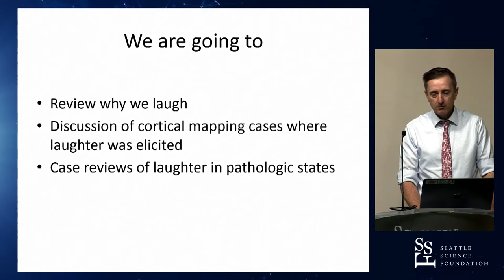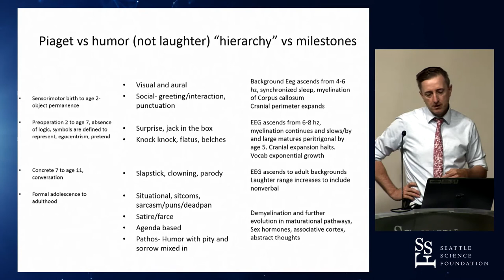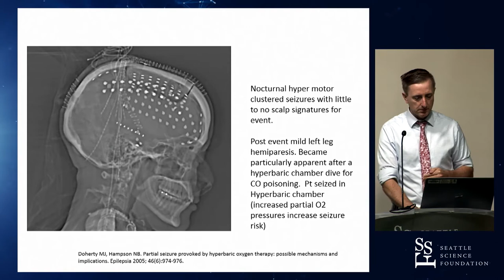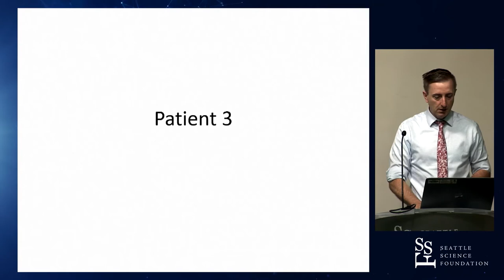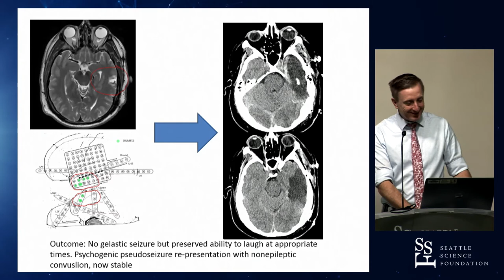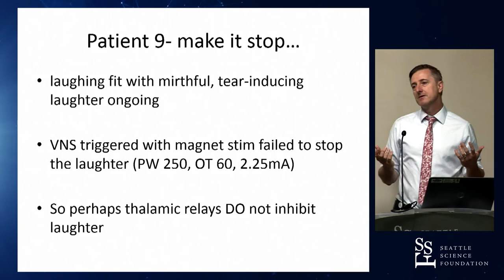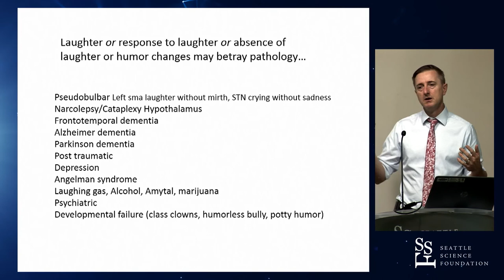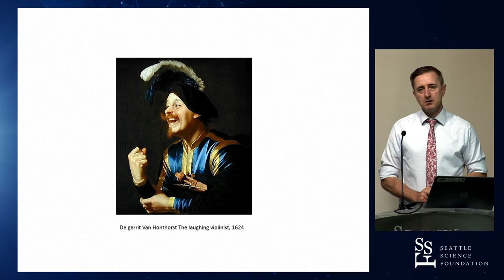On Laughter: Insights From Patients with Epilepsy - Michael Doherty, M.D., FAAN